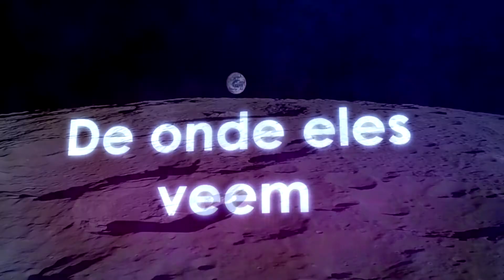Chamada: 2° Congresso Cuiabano Mistérios da Mente Humana - Enigmas do Universo